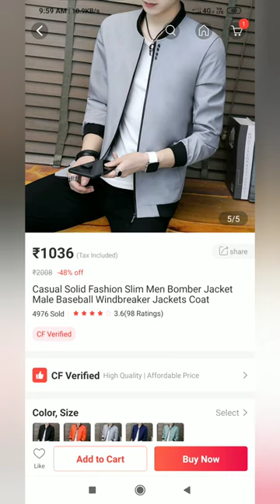Casual solid Fashion slim Men bomber jacket Male Baseball Windbreaker Jackets Coat .... Unboxing....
3.6 🌟 🌟 🌟 ratings..